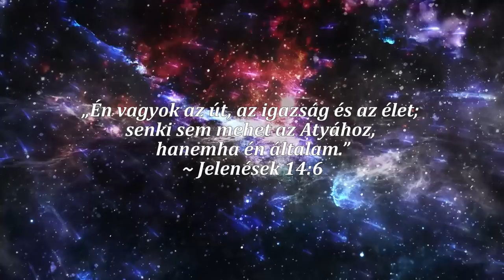Magyar Szent Korona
"Akit Istenre emelt fegyverrel próbálnak megsemmisíteni, az nem semmisülhet meg, hanem csak megsemmisíthetetlenné válik." ~ Kocsis István

FORRÁS:

Zene:
Kovács Gábor (kaval) - Kezes és Gergelytánc